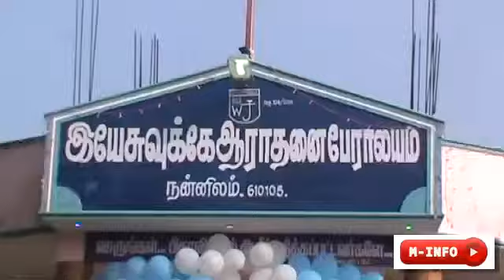nannilam Church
திருவாரூர் மாவட்டம் நன்னிலத்தில் இயேசு ஆராதனை பேராலயத்தில் பாஸ்டர் பவுல்ராஜ் அவர்கள் தலைமையில் கிறிஸ்மஸ் விழா மிக சிறப்பாக நடைபெற்றது. சீகன்பால், ஆறோன் ஜெபராஜ் மற்றும் சபையினர் ஏராளமானோர் கலந்துகொண்டனர். மேலும் பேராலயத்திளிருந்து நன்னிலம் பேருந்து நிலையம் வரை பேரணியாக சென்று அனைவருக்கும் கிறிஸ்மஸ் நல்வாழ்த்துகளை தெரிவித்தனர்.